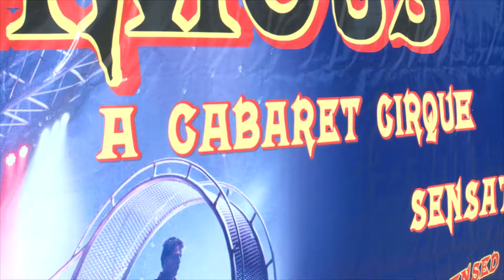Infamous Media Call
It promised to tease and tantalise and that it did! Following sell-out shows across the country, the adults-only circus cabaret INFAMOUS opened in the Spiegel Big Top at the Gold Coast’s Broadwater Parklands on Friday 13 July.

Naughty characters, bare-chested ripped acrobats, world-class dancers and crude comedians were part of the burlesque line up, treating audiences to an exciting night out.